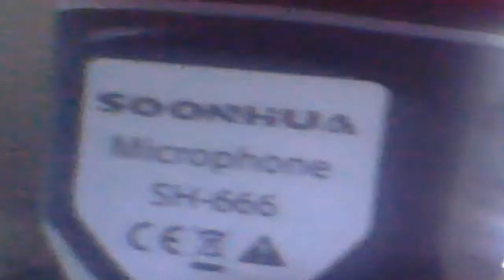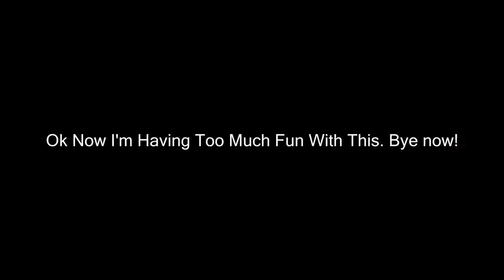Unboxing my new mic?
Yay I got my new mic!